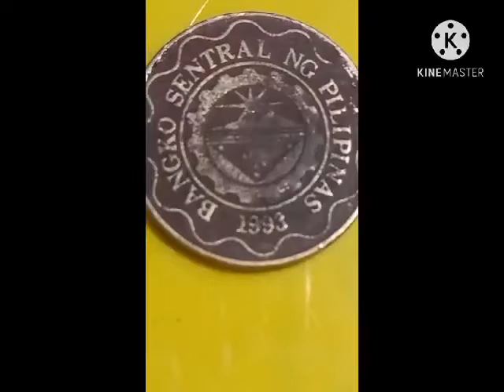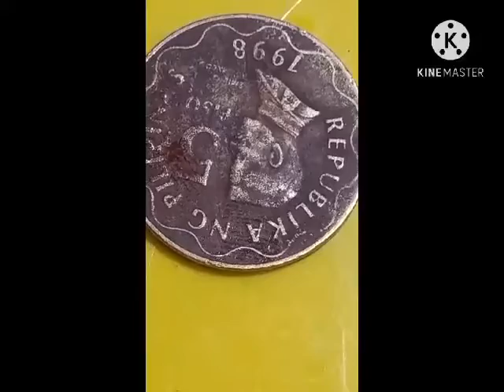5 PESOS COINS 1998 - MINT MARK BA?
SANA NGA MINT MARK NA MALABO  KASI.